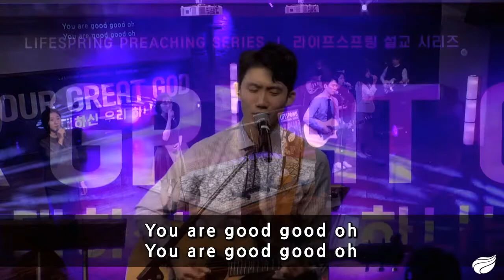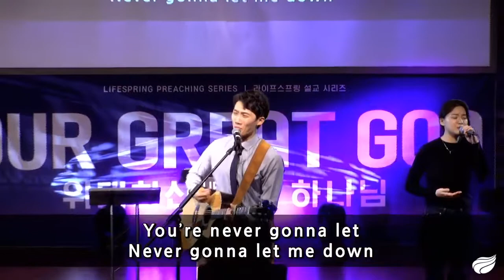King of my heart (한국어 버전) - 라이프스프링 워십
라이프스프링교회 주일 3부 예배 영상